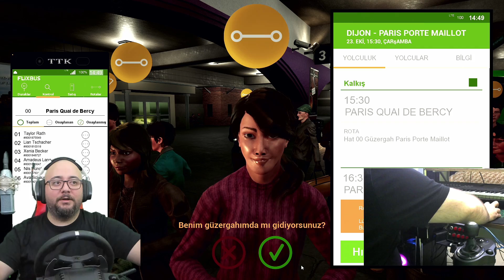BÖYLE BÜYÜK HARİTA DLC'Sİ DAHA ÖNCE GÖRÜLMEDİ // TERMİNAL EFSANE !!